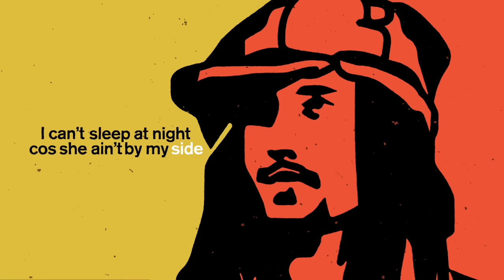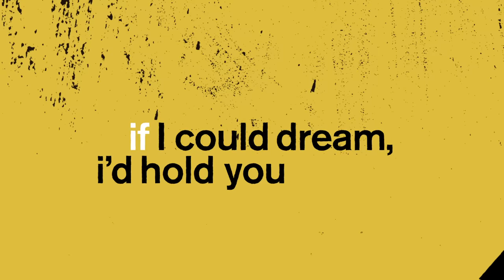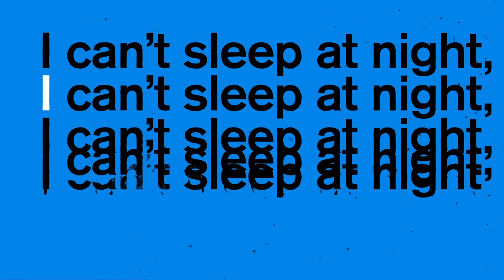JP Cooper - She's On My Mind (Lyric Video)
Lyric Video created by James Turzynski

Music video by JP Cooper performing She's On My Mind. (C) 2017 Island Records, a division of Universal Music Operations Limited